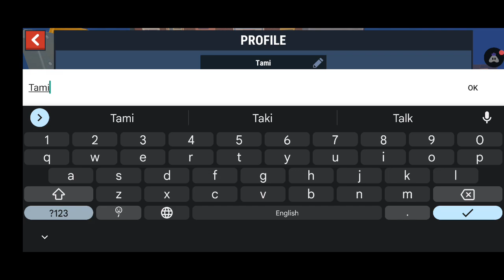Hide Online Gameplay